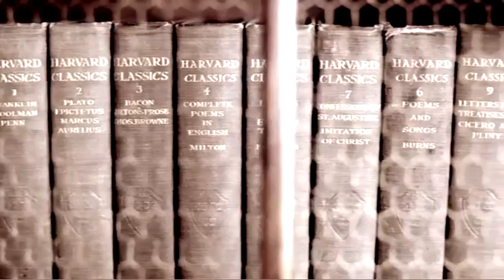Wonderground - Discover Boston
Discover Boston with GE's new game, Wonderground.